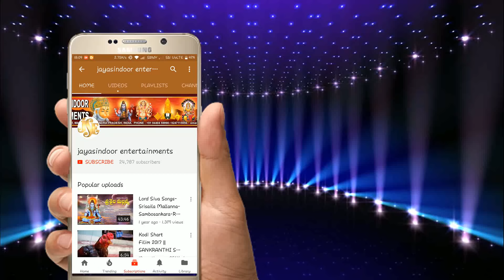Konda Konalalona | Jayasindoor Entertainments | Narasimha Swamy Bhakti | Devotional Songs Narasimha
Song Name: Konda Konalalona
Singer: Anthadpula Rama Devi | Gujja Srinivas
Lyrics: Gujja Srinivas
Album No: JSE-0454
Similar Searches:
Bhakti Songs
Bhakti Songs Telugu
Devotional Songs
Jayasindoor Songs
Telugu Songs
Telugu Narasimha Devotional Songs
Telugu Narasimha Songs
Jayasindoor Songs
God Narasimha Songs
God Narasimha Devotional Songs
Narasimha Videos
Narasimha Powerful Songs
Lord Narasimha's Powerful Songs
Lord Narasimha Devotional Songs
Lord Narasimha Bhakthi Geethalu
Narasimha Bhakthi Patalu
Narasimha Bhakthi Songs
Narasimha Devotional Songs
Narasimha Devotional Video Songs
Narasimha Latest Songs
Narasimha Telugu Patalu
Narasimha Songs
Narasimha Songs Devotional
Narasimha Songs In Telugu
Narasimha Songs Telugu
Narasimha Telugu Devotional Songs
Narasimha Telugu Songs
Narasimha Video Songs
Narasimha Patalu
Songs Of Narasimha
God Songs
Konda Konalalona Song
Gujja Srinivas Songs
Anthadpula Rama Devi | Gujja Srinivas Songs
anthadpularamadevi|gujjasrinivassongs